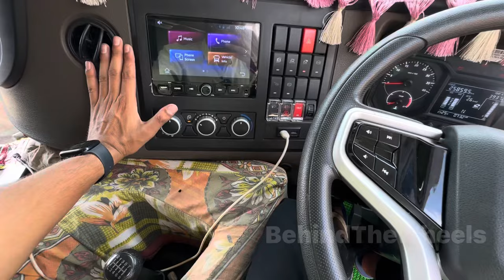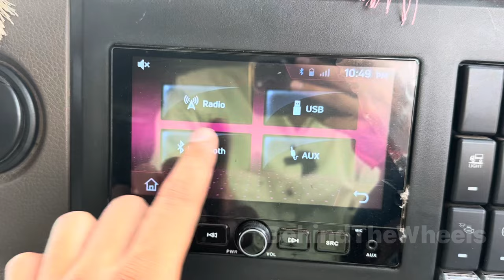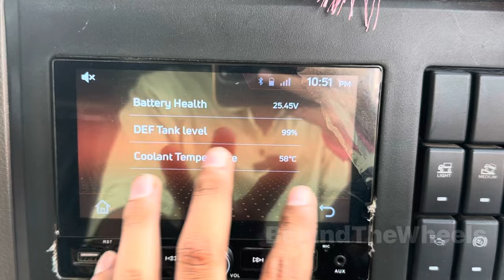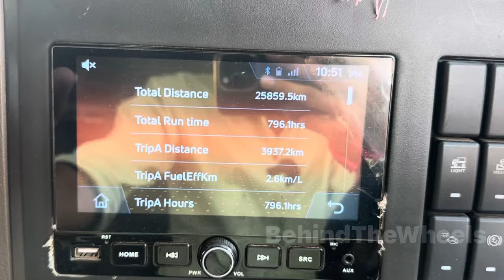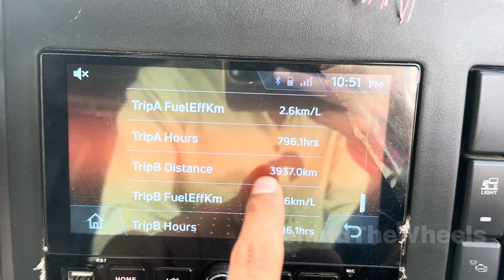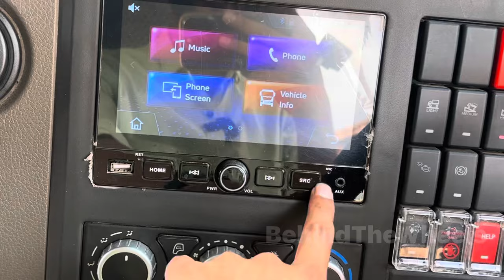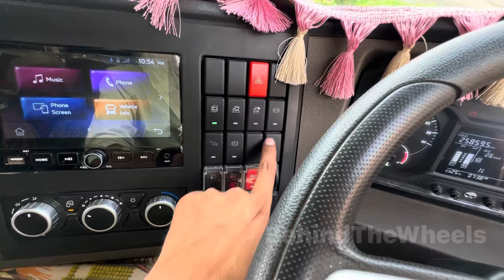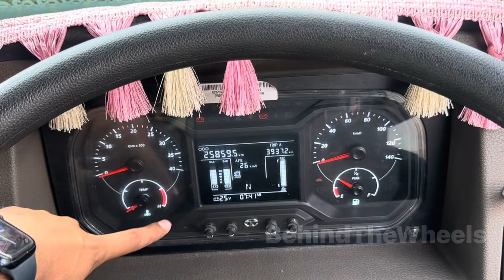TATA Signa New Dashboard System - OBD-2 Luxury AC Premium Truck in India 🔥🔥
Hello Viewers, Here in this video I will explain to you all the new Tata Signa Dashboard. The New Sleeper Ac Cabin is now equipped with a New Infotainment system. The New steering wheels have steering-mounted controls. This is the new definition of Luxury trucking in India.

Watch the video to know more about Tata Signa 5530.s Top Model.
Tata Signa Tata Signa Mileage & Reviews
TATA SIGNA 4925.T BS6 | India's Biggest Rigid Truck
The Tata SIGNA 2823.K/.TK STD 6S features a robust CUMMINS ISBe 5.6 l BS6 engine, 3-mode Fuel Economy switch, and Hill Start Assist for speedy tippers.
Tata Signa 5530.S BS6
he TATA SIGNA 2825.K/.TK is a high-performance and highly versatile tipper
TATA Signa LPT 3521 | Rigid Truck | Tough and Profitable
TATA SIGNA 5530.S 4X2 BS6 Value Features
Tata Signa Models, Specifications and Price
Tata Signa 5530.S 4x2 Truck Price in India
Tata Signa 5530.S Tractor Trailer